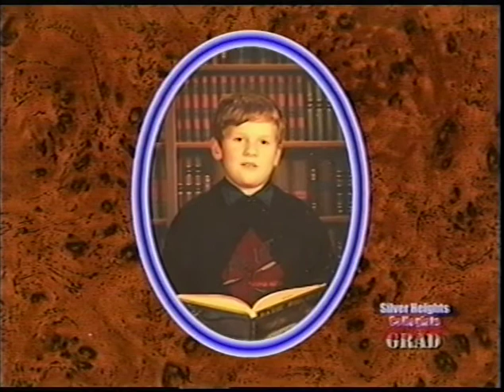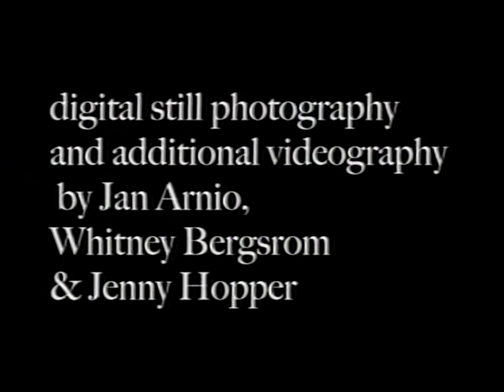Silver Heights Collegiate Grad Video 2004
Silver Heights Collegiate Winnipeg MB, Grad Video 2004